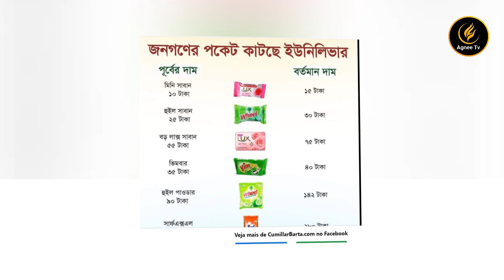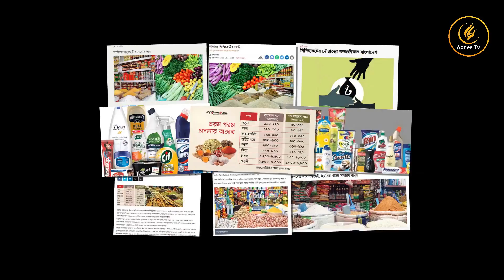পকেট কাটা ব্যবসায়ীরাই দেশটা ডুবাবে || Syndicate || Arjun Biswas || Agnee Tv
Song : Poket Kata Bybsayee
Singer : Arjun Biswas
Lyric & Tune : Arjun Biswas
DOP:Riaj Ahmmed
Edit : Arjun Biswas
Label : Agnee TV

Official YouTube Channel of  Agnee TV - A Broadcasting & Media Production House & An advertising agency deals with Bengali Music videos, Drama and Other exclusive videos etc for entertainment.

Agnee TV and The Channel owner Arjun Biswas are working very hard to ensure exclusive quality production for the generation.

This content is Copyright to  Agnee TV